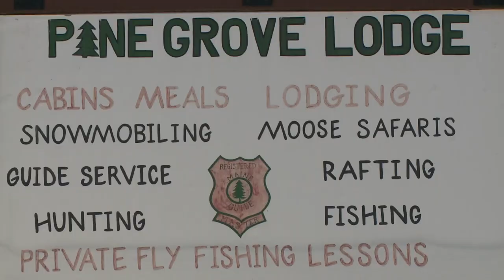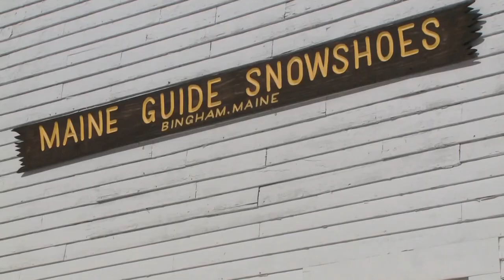Using Maine-made wooden snowshoes to help veterans heal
Maine Guide snowshoes help fund the Pine Grove Programs nonprofit.